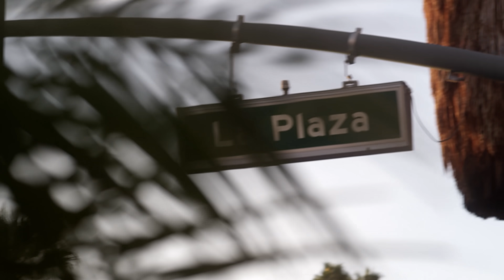RadRover Step-Thru Electric Fat Bike | Promotional Debut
Step-Thru to adventure with the new low-step version of our flagship RadRover electric fat tire bike.

Its easy on, easy off design opens doors to four-season, all-terrain fun for a wide variety of riders, and its $1,499 price point invites you to leave your car in the garage.

Available online and in our showrooms now.